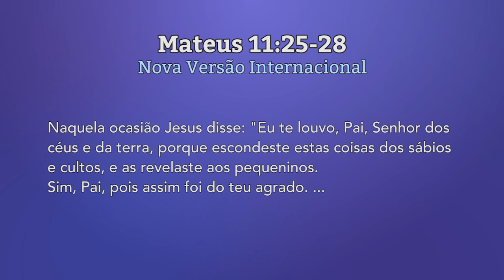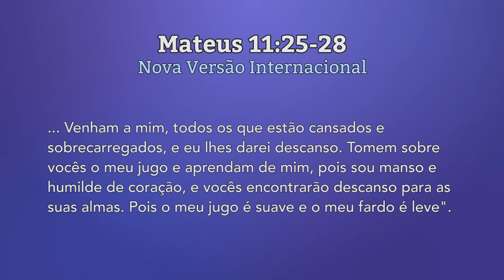Religião x Jesus: Quem Estamos Seguindo? - Pr. Sidney Costa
Mateus 11:25-30

Naquela ocasião Jesus disse: "Eu te louvo, Pai, Senhor dos céus e da terra, porque escondeste estas coisas dos sábios e cultos, e as revelaste aos pequeninos. Sim, Pai, pois assim foi do teu agrado."
Todas as coisas me foram entregues por meu Pai. Ninguém conhece o Filho a não ser o Pai, e ninguém conhece o Pai a não ser o Filho e aqueles a quem o Filho o quiser revelar.
"Venham a mim, todos os que estão cansados e sobrecarregados, e eu lhes darei descanso. Tomem sobre vocês o meu jugo e aprendam de mim, pois sou manso e humilde de coração, e vocês encontrarão descanso para as suas almas. Pois o meu jugo é suave e o meu fardo é leve".